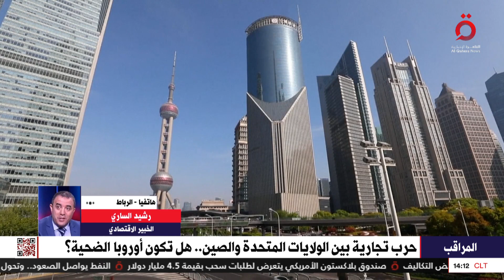حرب تجارية بين الولايات المتحدة والصين.. هل تكون أوروبا الضحية؟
حرب تجارية بين الولايات المتحدة والصين.. هل تكون أوروبا الضحية؟|رشيد الشاري الخبير الاقتصادي يوضح

4/4/2023